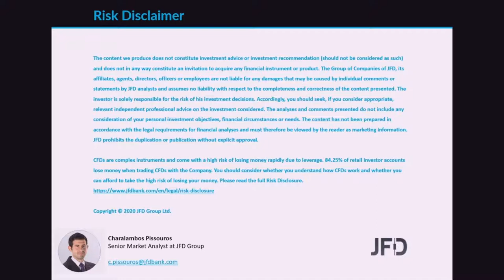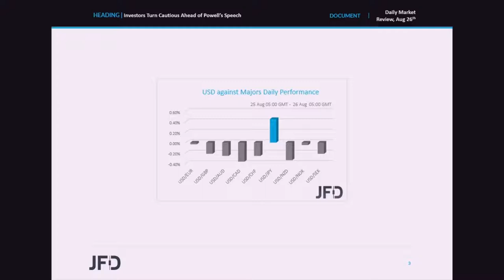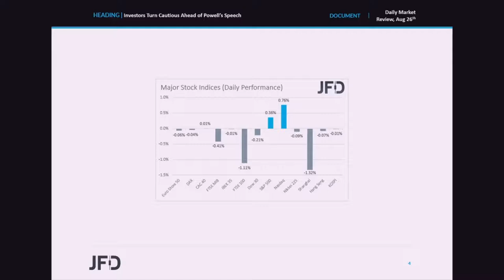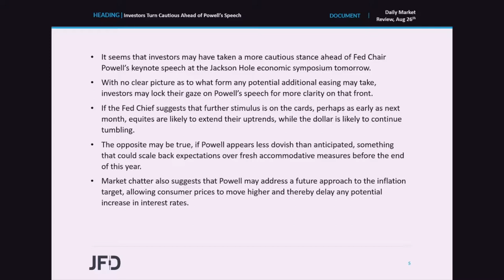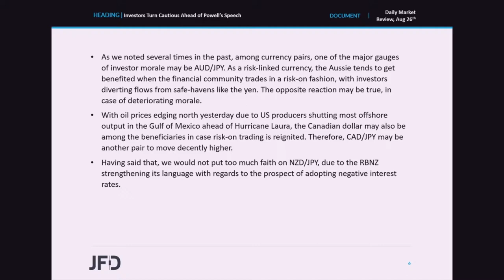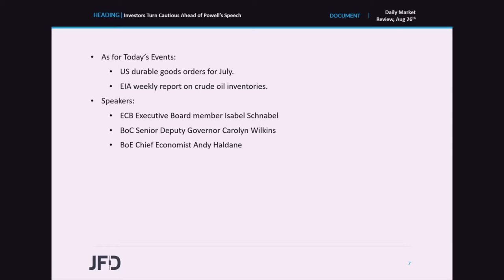Daily Market Review: Investors Turn Cautious Ahead of Powell’s Speech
Most major EU indices closed virtually unchanged yesterday. During the US session, sentiment was brighter, but today, in Asia, appetite softened again. With no major headlines or a clear catalyst to drive the markets on Tuesday, and with no major releases scheduled on today’s agenda, it seems that investors may have taken a more cautious stance ahead of Fed Chair Powell’s keynote speech at the Jackson Hole economic symposium tomorrow.